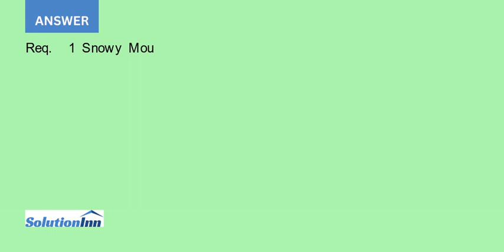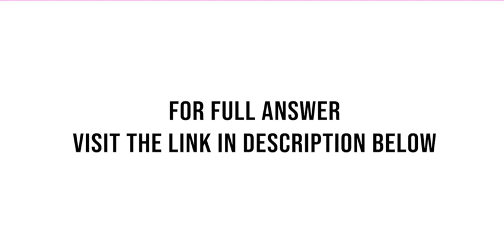Snowy Mountain manufactures snowboards Its cost of making 19 000 bindings is as follows Direct ma...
Snowy Mountain manufactures snowboards. Its cost of making 19,000 bindings is as follows: Direct materials $ 22,000 Direct labor 81,000 Variable manufacturing overhead 44,000 Fixed manufacturing overhead 81,000 Total manufacturing costs $228,000 Cost per pair ($228,000 / 19,000) $ 12.00 Suppose an outside supplier will sell bindings to Snowy Mountain for $15 each. ...